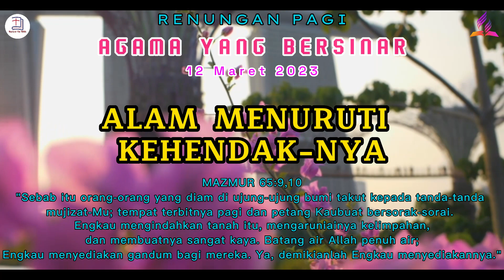ALAM MENURUTI KEHENDAK-NYA || RENUNGAN PAGI 12 MARET 2023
Selamat mendengarkan🎧

alammenurutikehendak-Nya